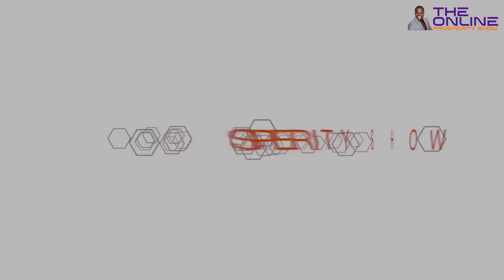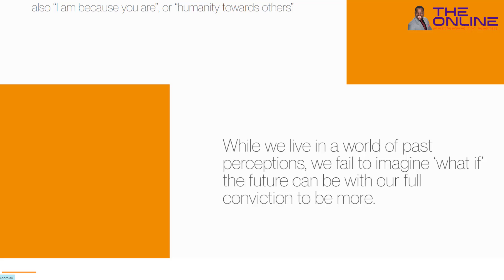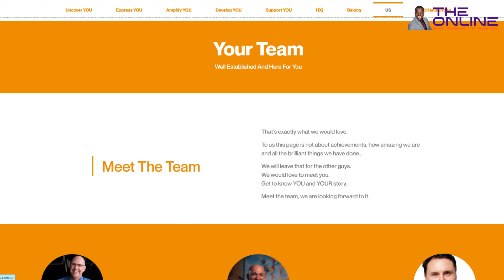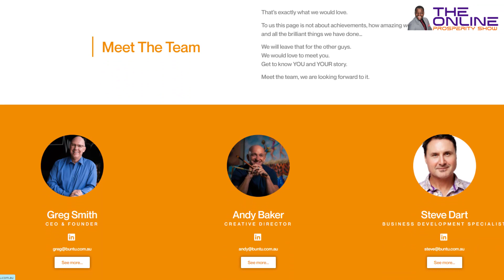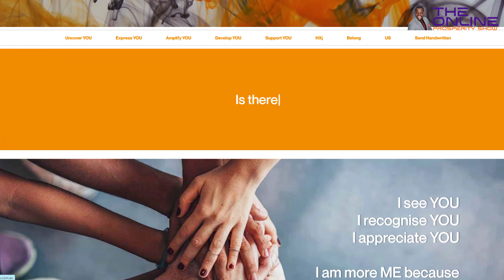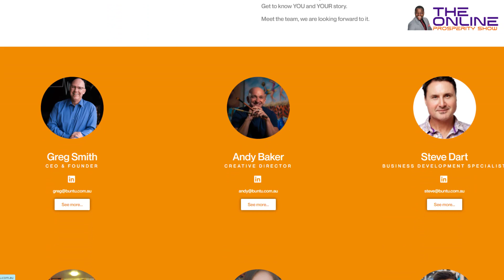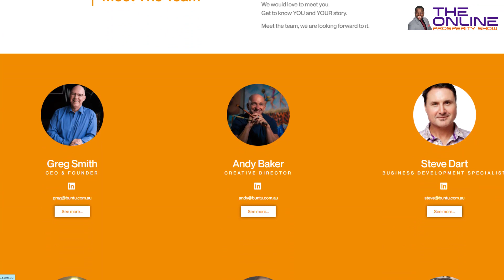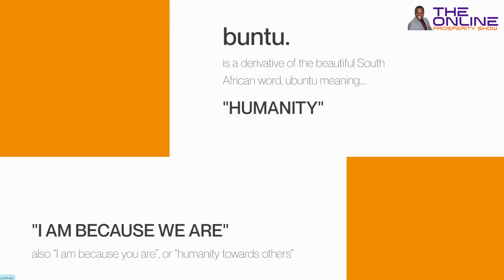Amplifying the Human Spirit in Business A Conversation with Greg Smith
🎙️ Welcome to an enlightening and transformative conversation with Greg Smith, a true maverick and creative marketing genius. In this in-depth interview, we dive deep into Greg's inspiring mission to amplify the human spirit in the world of business. With a career defined by innovation and impact, Greg shares his unique approach to cutting through the B2B noise and fostering genuine human connections.

🚀 Discover how Greg's journey led him to initiate a new brand, charging closer to what his services are truly worth, and how this shift has continued to drive his business's growth. Gain insights into the power of 'buntu' and its profound impact on creating brighter futures in challenging times.

💡 Greg's vision extends beyond Web 3.0, with a focus on Web 3.H where 'H' stands for 'human.' He shares his deep-rooted commitment to leaving the world a better place through his work. Drawing from his rich experience, Greg reflects on his path, including founding and selling a successful experiential education business, and the pivotal moments that shaped his current mission.

✨ Uncover the essence of 'YOU,' express your unique spirit, and amplify your presence both online and offline with Greg's innovative strategies. Learn about the 'Support YOU' service that provides a dedicated business development team when you need it most.

⏱️ If you're a time-challenged, busy business leader looking to create, be more, and make a lasting impact, this interview is a must-watch. Reach out to Greg by clicking the 'Let's Chat' button below, and embark on a journey of transformation for your business.

🌟 Join us for an extraordinary exploration of significance, clarity, impact, and confidence in business leadership. Greg Smith, Founder and CEO, is here to guide you toward a brighter future where collaboration and care lead the way.

📢 Ready to elevate your business and make a lasting impact? Click the "Let's Chat" button below to connect with Greg and start your journey of transformation today!

🎬 Thank you for joining us on this illuminating journey with Greg Smith, Founder and CEO of Buntu. Remember, your business has the power to create positive change in the world. Reach out to Greg by clicking the "Let's Chat" button below and take the first step towards a brighter future.